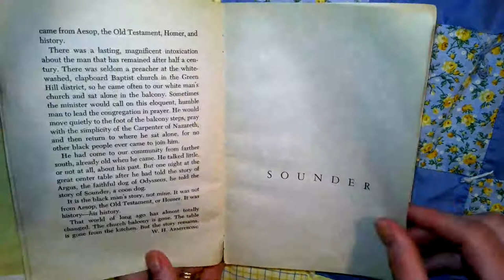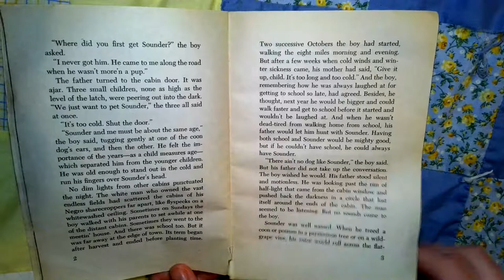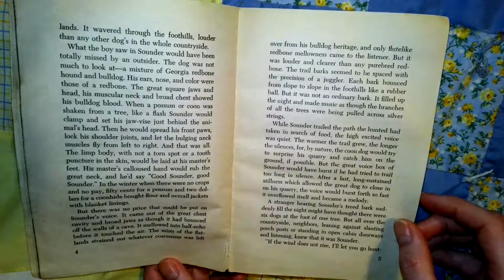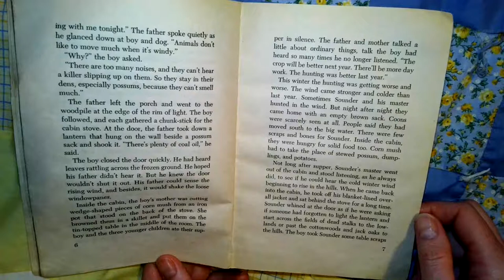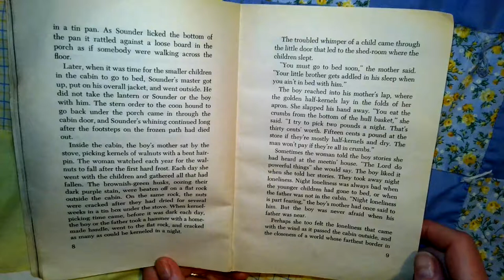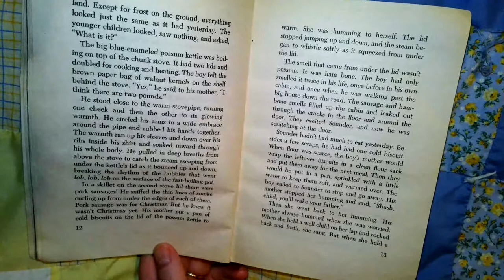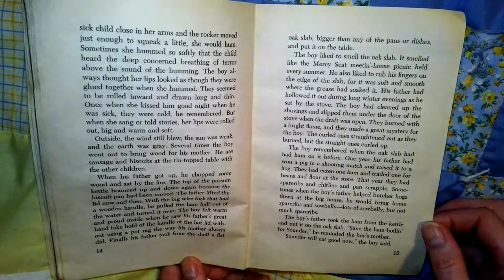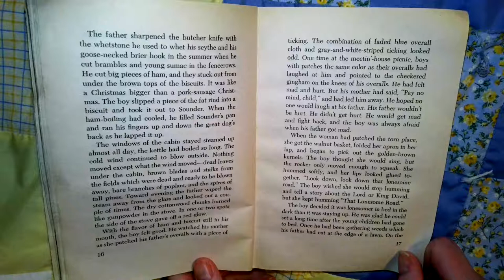Sounder Chapter 1